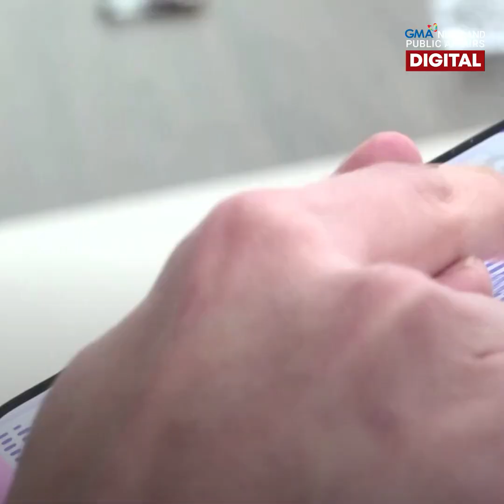Naimbentong kissing device, sagot sa problema sa LDR? | GMA News Feed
Hindi na lang basta video calls o messaging ang puwedeng gawin ng mga magkarelasyong nasa long-distance relationship.

Isang device ang naimbento para gawing posible ang pagpapalitan nila ng halik?!